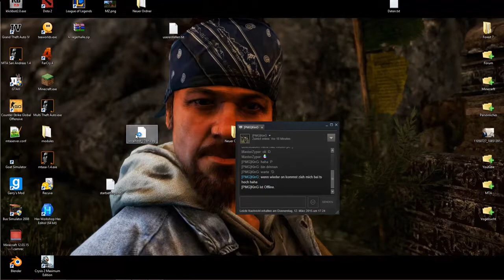Let`s Play Minecraft Survival #66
Ja genau, hier seht ihr wie bei Millionen anderen Lets-Playern Minecraft Lets Play´s im Survival Modus. Warum ihr hier weiter zuschauen sollt? Das sollt ihr garnicht! Wir möchten euch nur dazu einladen uns auf unseren Server zu besuchen und vieleicht auch öfter in Zukunft gemeinsam mit uns und euren Freunden zu Spielen. Selbstverständlich würde es uns sehr stark helfen wenn ihr unsere Videos liked und unsere Channel´s Abbonieren würdet.

Thumbnail by @Shethzor

Bei diesem Video handelt es sich um einen Reupload von meinem alten YouTube-Channel.

Dieses Video wird ihnen exklusiv von ©Superpig alias ©MasterGrunz präsentiert!